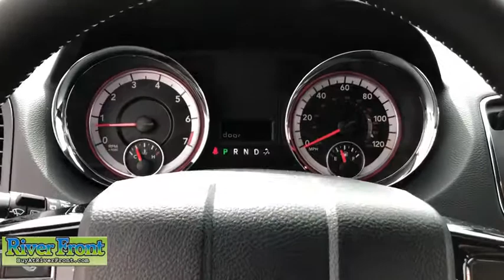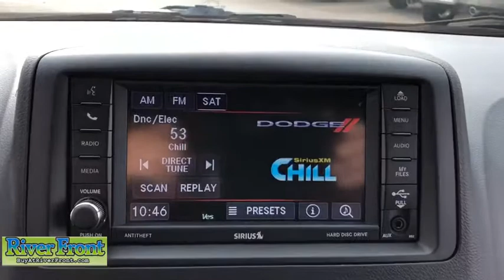2019 Dodge Grand Caravan St. Charles, Aurora, Glendale Heights, Naperville, North Aurora, IL 191281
New 2019 Dodge Grand Caravan available in North Aurora, Illinois at RiverFront CDJR. Servicing the St. Charles, Aurora, Glendale Heights, Naperville, IL area.
2019 Dodge Grand Caravan SE - Stock#: 191281 - VIN#: 2C4RDGBG6KR639345

Fuel Consumption: City: 17 mpg,Fuel Consumption: Highway: 25 mpg,Remote power door locks,Power windows,Cruise controls on steering wheel,Cruise control,4-wheel ABS Brakes,Front Ventilated disc brakes,1st$COMMA 2nd and 3rd row head airbags,Passenger Airbag,Side airbag,Rear air conditioning with separate controls,60-40 Third Row Seat,Manual Folding Third Row Seat,Rear spoiler: Lip,Digital Audio Input,In-Dash single CD player,MP3 player,AM/FM stereo,Total Number of Speakers: 6,Braking Assist,ABS and Driveline Traction Control,Stability control,Privacy glass: Deep,Wheel Diameter: 17,Wheel Width: 6.5,Driver knee airbags,Urethane steering wheel trim,Urethane shift knob trim,Simulated wood dash trim,Simulated wood door trim,Video Monitor Location: Front,Trip computer,External temperature display,Auxilliary engine cooler,Tachometer,Manufacturer's 0-60mph acceleration time (seconds): 7.2 s,Auxilliary transmission cooler,Power remote driver mirror adjustment,Heated driver mirror,Heated passenger mirror,Electrochromatic rearview mirror,Power remote passenger mirror adjustment,Dual vanity mirrors,Daytime running lights,Rear heat ducts with separate controls,Audio controls on steering wheel,Front reading lights,Cloth seat upholstery,Bucket front seats,Rear bench,Fold forward seatback rear seats,Tilt and telescopic steering wheel,Power steering,Suspension class: Touring,Interior air filtration,Manual front air conditioning,Dual front air conditioning zones,Tire Pressure Monitoring System,Remote activated exterior entry lights,Cargo area light,Max cargo capacity: 144 cu.ft.,Vehicle Emissions: ULEV II,Fuel Type: Regular unleaded,Fuel Capacity: 20.0 gal.,Instrumentation: Low fuel level,Clock: In-radio display,Headlights off auto delay,Driver Seat Head Restraint Whiplash Protection,Head Restraint Whiplash Protection with Passenger Seat,Coil front spring,Regular front stabilizer bar,Independent front suspension classification,Strut front suspension,Front Independent Suspension,Coil rear spring,Semi-independent rear suspension,Torsion beam rear suspension,Front suspension stabilizer bar,Variable intermittent front wipers,Chrome grille,Overhead console: Mini with storage,Curb weight: 4$COMMA321 lbs.,Gross vehicle weight: 6$COMMA050 lbs.,Overall Length: 202.8,Overall Width: 78.7,Overall height: 67.9,Wheelbase: 121.2,Front Head Room: 39.8,Rear Head Room: 39.3,Front Leg Room: 40.7,Rear Leg Room: 36.5,Front Shoulder Room: 63.7,Rear Shoulder Room: 64.1,Front Hip Room: 58.4,Rear Hip Room: 65.0,3rd Row Head Room: 37.9,3rd Row Leg Room: 32.7,3rd Row Shoulder Room: 62.0,3rd Row Hip Room: 48.7,Four 12V DC power outlets,Transmission hill holder,Seatbelt pretensioners: Front,Door reinforcement: Side-impact door beam,Engine immobilizer,Cargo tie downs,Floor mats: Carpet front and rear,Rear quarter windows: Wiper park,Cupholders: Front and rear,Door pockets: Driver and passenger,Seatback storage: 2,Tires: Width: 225 mm,Tires: Profile: 65,Tires: Speed Rating: S,Diameter of tires: 17.0,Type of tires: Touring AS,Tires: Prefix: P,Left rear passenger door type: Sliding,Rear door type: Liftgate,Right rear passenger door type: Sliding,Body-colored bumpers,Fixed antenna,4 Door,Driver airbag,Manual child safety locks,Rear View Camera,Halogen aero-composite headlights,SiriusXM Satellite Radio